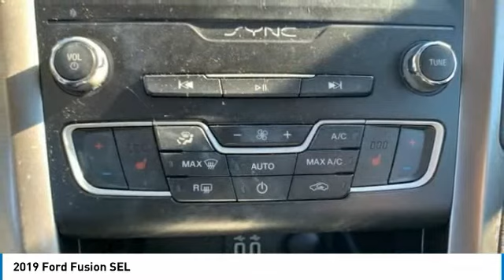2019 Ford Fusion 16709A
2019 Ford Fusion SEL

Miracle Ford
1394 Nashville Pike
Gallatin Tennessee 37066

UNLIMITED POWERTRAIN WARRANTY, Backup Camera, Bluetooth, Leather Seats, Bluetooth Handsfree, Heated Seats, Steering Wheel Controls, Fusion SEL, 4D Sedan, Front fog lights, Power driver seat, Power windows, Remote keyless entry. Clean CARFAX. 23/34 City/Highway MPGbrbr2019 Ford Fusion SEL MagneticbrbrAwards:br  * JD Power Initial Quality Study (IQS) Miracle Ford is locally family owned and proudly serving Gallatin, Hendersonville, Portland--the entire Sumner County area--and Middle Tennessee for over 35 years. Whether you need to purchase, finance or service a new or pre-owned Ford, our commitment to customer service is our highest priority.